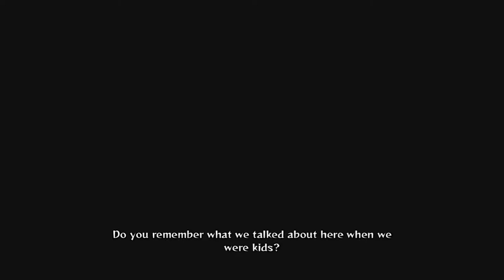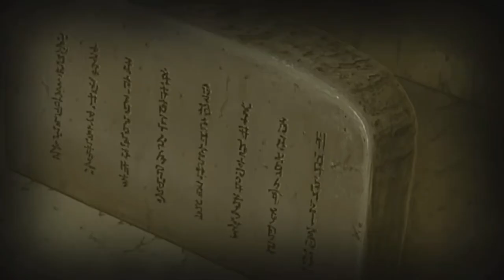Naruto Shippuden 4 - Part 11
Yin Path : Dreams & Coexistence
It's a Fraction From The Past Back In The Day When "Madara" & "Hashirama" Were Together Just Before "Madara" Went Rouge